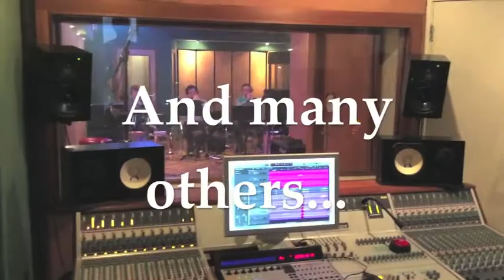d'Z music teaser from the upcoming album CONNECTED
Hans-Peter de Zeeuw a.k.a. d'Z is a Dutch songwriter, producer, and drummer in the groove jazz genre with often socially conscious lyrics, attractive melodies, and challenging harmonies.